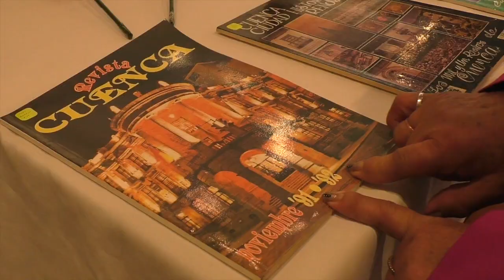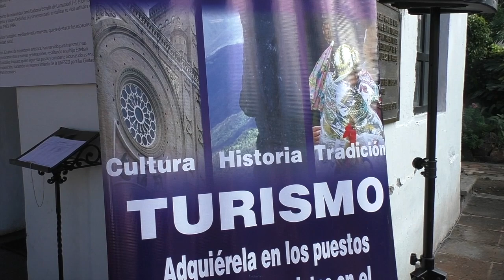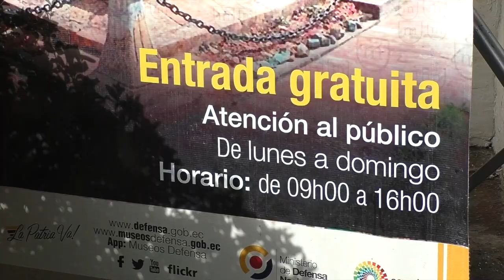Arte e historia en la Casa de los Tratados en homenaje a Cuenca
Este lunes, en el museo de la defensa Casa de los Tratados del cantón Girón, tuvo lugar un evento público, donde se desarrolló el minuto cívico y se hizo la presentación de la colección de revistas Cuenca y una muestra de pinturas. Todos estos actos están encaminados a brindar un homenaje a la ciudad de Cuenca, en función de que, el próximo 12 de Abril, se festeja un año más de su fundación.